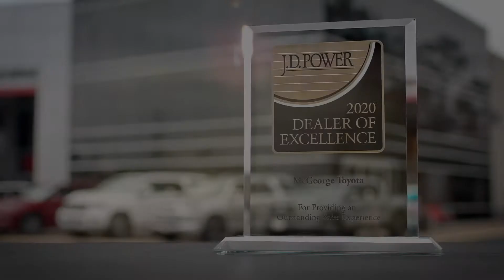McGeorge Toyota J.D. Power :15 TV Spot 2020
The King Agency worked with Broadscope Media to produce two :15 bookend TV Spots. This is Part One. Congratulations to McGeorge Toyota on receiving the J.D. Power 2020 Dealer of Excellence Designation!